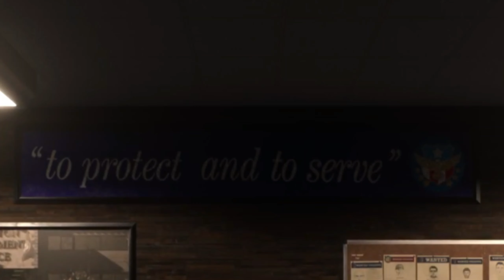Officer T Bear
Police Simulator. Officer T bear is on the case!